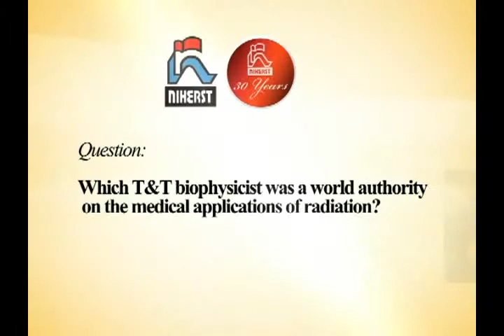T&T Icons in Science: Dr. Andre Cipriani